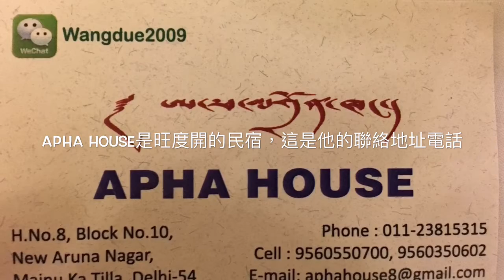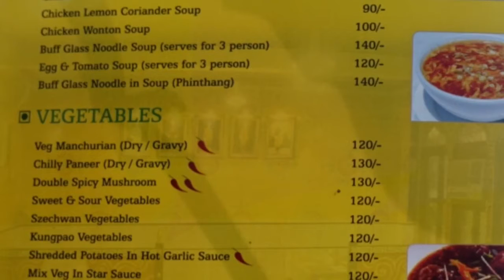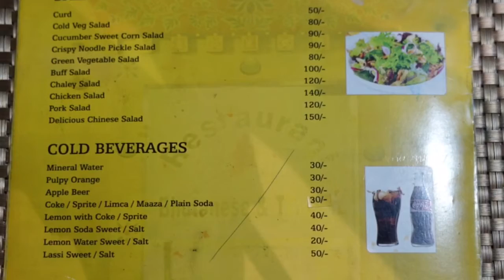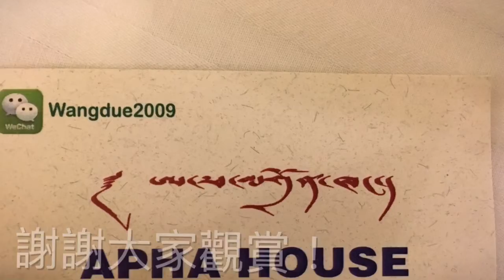【國外食記】印度德里西藏村TARA不丹菜餐廳(可素食)～Introduction of TARA Restaurant in New Delhi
印度是素食大國，但許多人卻吃不慣印度，這次為大家介紹另一種菜色-不丹西藏菜。這家TARA餐廳位於新德里西藏村內，菜色豐富，老闆旺度是許多台灣人的好朋友，精通英語及少許中文 ，同時也經營民宿APHA House，若有住宿交通需求，也可以找旺度。